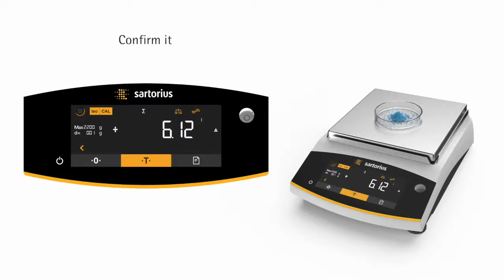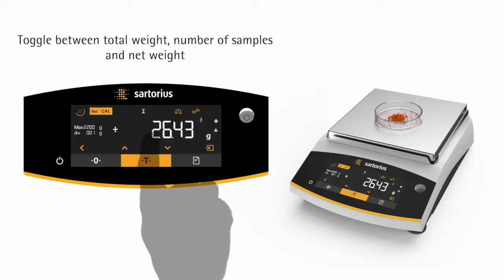Laboratory balance - Entris II from Sartorius - application: totalizing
Laboratory balances Entris II from Sartorius - application: totalizing